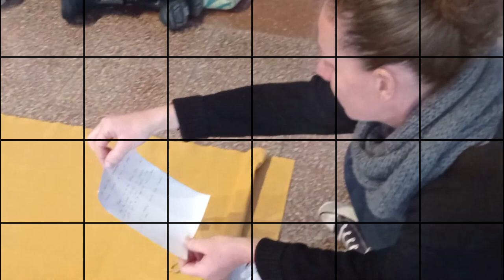El naixement de Jesús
Catequesi infantil. Narració del naixement de Jesús i posterior representació a la missa de Nadal.